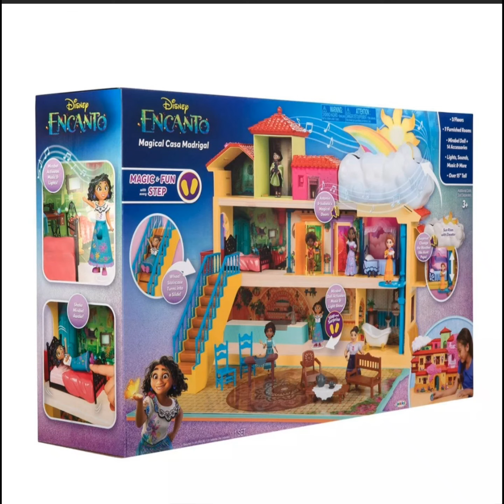Encanto Feature Madrigal House Small Doll Playset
Show your Disney fandom with this new Encanto Feature Madrigal House Small Doll Playset! Playset is over 15-inches tall, with 3 floors, 7 rooms, and includes a Mirabel Doll, and 15 house accessories! Includes Step and Surprise feature unique to Jakk's Pacific small doll line; Only the Mirabel small doll, with her unique footprint, can activate a music and light show throughout the house! Raise and lower Aunt Pepa's weather-changing elevator for lights and sounds! Staircase turns into a slide for Mirabel just like in the film! Mirabel's room plays music and features a light display. Open Antonio, and Isabela's magical room doors to hear lights and sound features! "Requires 3x "AA" batteries (not included)." Ages 3 and up.